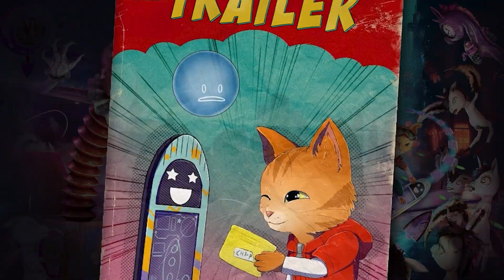Gori: Cuddly Carnage | Story Trailer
Humanity has been destroyed and Earth lays in ruins, swarmed by the bloodthirsty hordes of the Adorable Army. But it wasn't always like this...

Learn the story of how Cool-Toyz creations lost control, and how Gori (a cute but deadly Ultrapet cat), F.R.A.N.K (a deadly but sentient hoverboard) and morose A.I companion, CH1-P, were created and became the only force that can stand up to the threat of the Adorable Army!

Developed in Unreal Engine 5 and winner of the Epic MegaGrant, Gori: Cuddly Carnage is an ultra-violent third-person cat ‘n’ slash set in a futuristic neon world. A multi-layered and unprecedented adventure, Gori: Cuddly Carnage is jam-packed with vivid and immersive environments whilst allowing the player to perform gnarly acrobatics in a positively brutal combat experience filled with high-speed and intense destruction.

Gori: Cuddly Carnage is coming to Xbox Series X|S, and Xbox One.